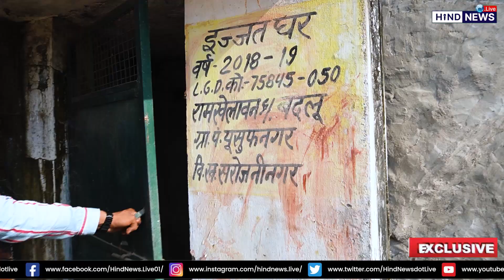लखनऊ के गांव की ऐसी हालत दे रही डेंगू को जन्म, गमछा लपेटे बुजुर्ग ने खुद चल कर दिखाई लच्चर व्यवस्था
देश के कुछ राज्यों में (Dengue) के मामले तेजी से बढ़ रहे हैं. इस बीच बुखार से पीड़ित कुछ मरीजों को टाइफाइड (Typhoid) भी हो रहा है. इसकी एक बड़ी वजह की बात करें तो साफ सफाई न होना, एक जगह पर कई दिनों से पानी जमा होना जिसकी वजह से मच्छर का पनपना है ।
ऐसे में हिंद न्यूज ने लखनऊ मैं शहर से सटे गांव का निरीक्षण किया तो पता लगा कि ये समस्या की बड़ी और भयानक है जब गांव वालों ने एक एक करके अपनी समस्याएं बतानी शुरू की । जरा देखिए क्या है आज गांव की हालत ।